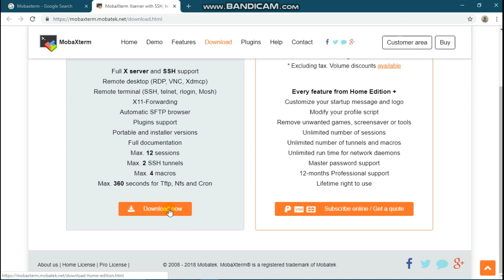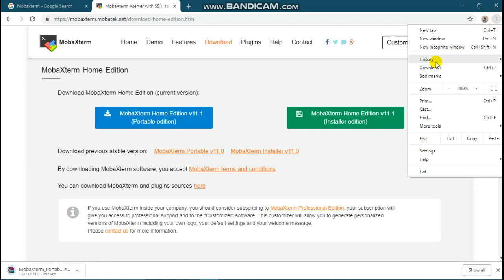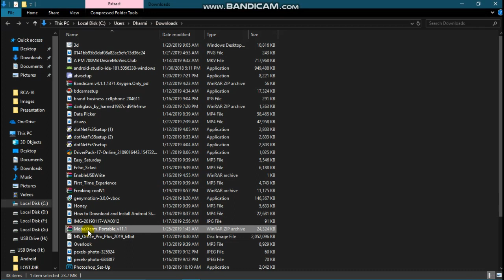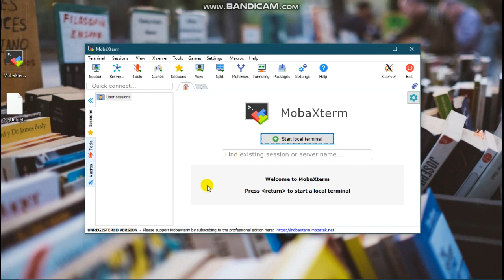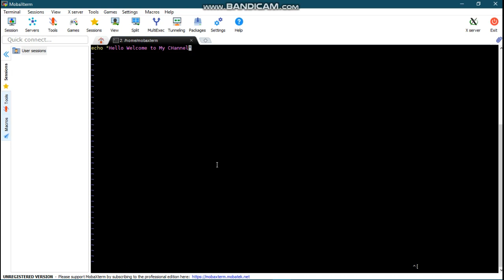How to Download and Install MobaXterm